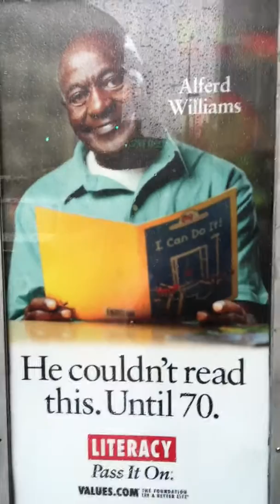Journey to Greatness pt. 4- ANYTHING is Possible!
On the way to work I see a billboard of a man who learned to read. AT 70 years old! Who say's you can't do anything. at all? Put a smile on your face and watch the world around you transform. I've learned it can right even CONSISTENT "wrongs!"